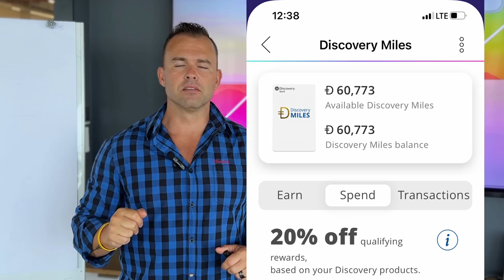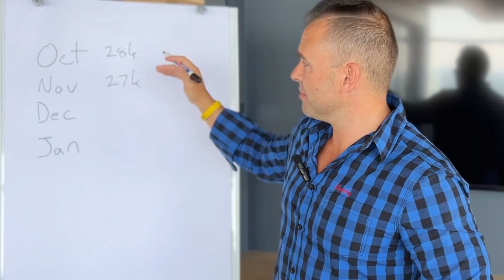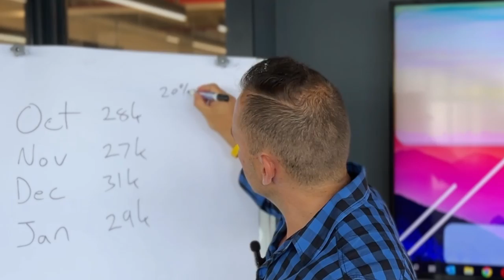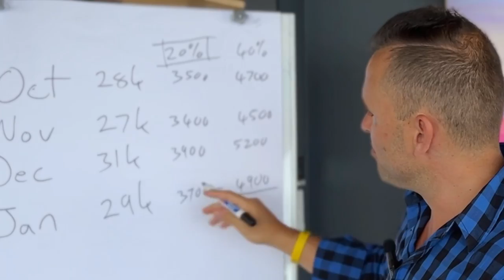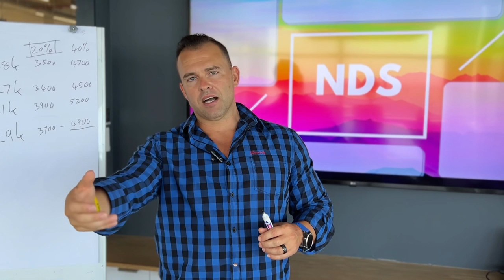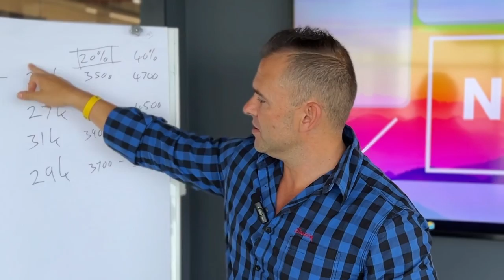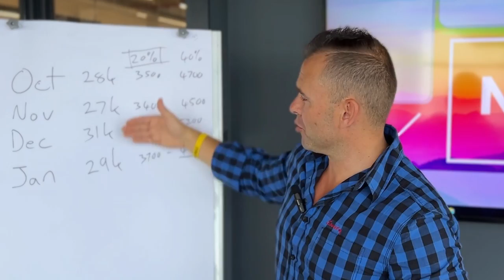Maximizing your Discovery Miles: The Ultimate Tips and Tricks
In this video, I'm going to show you how I earn and spend my Discovery Miles and share my ultimate guide to maximizing your rewards.
First, I'll share my top tips and tricks for earning Discovery Miles, then, I'll show you how I use my Discovery Miles to get the most value by spending on Miles D-Day.

Whether you're new to Discovery Miles or a seasoned pro, this video has something for everyone. So sit back, relax, and get ready to learn how to maximise your Discovery Miles benefits and rewards.